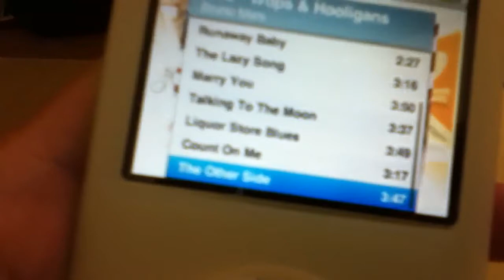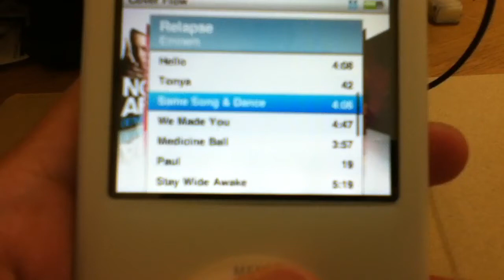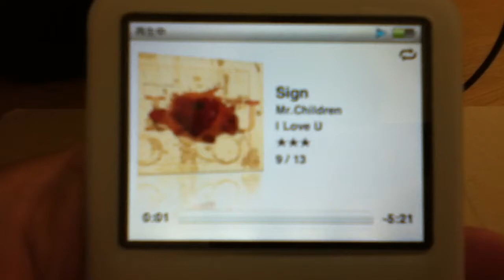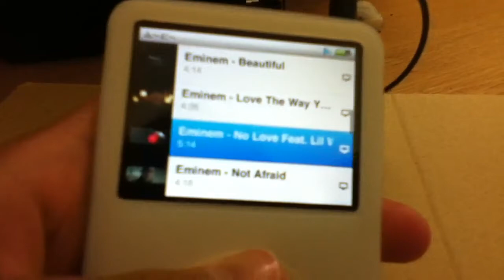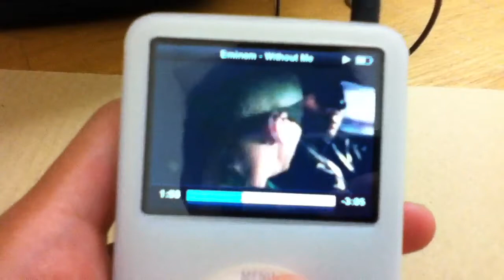iPod classic 160GB レビュー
コメント